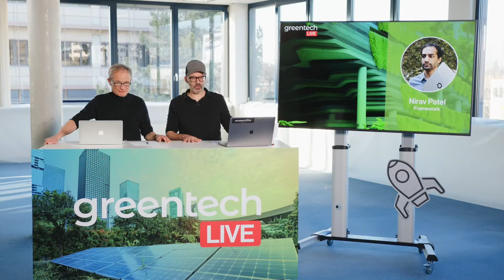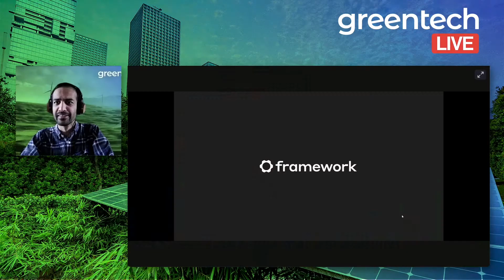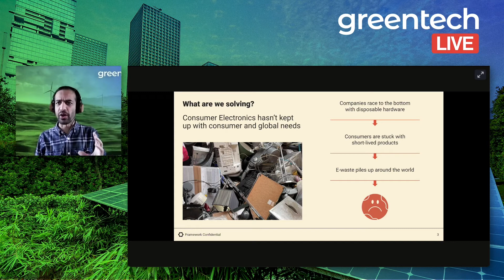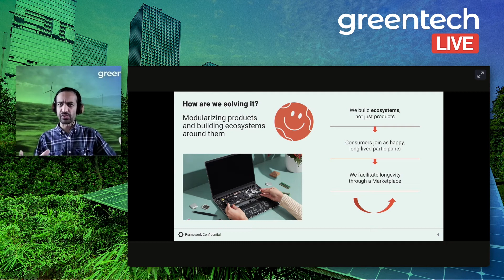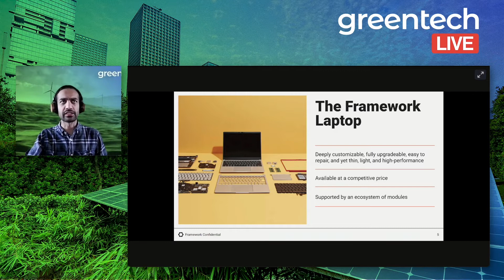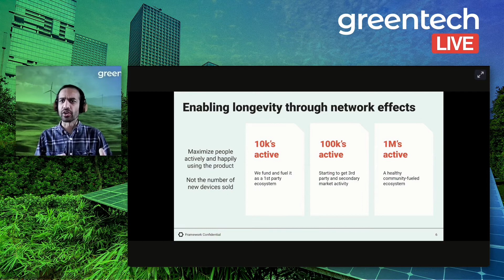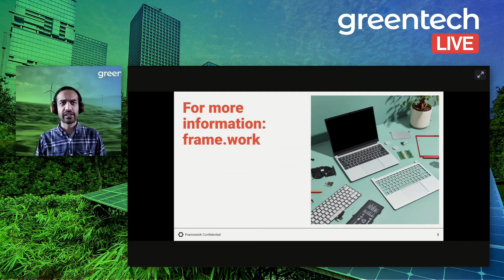Greentech.Live Conference 2022 | Nirav Patel, Framework